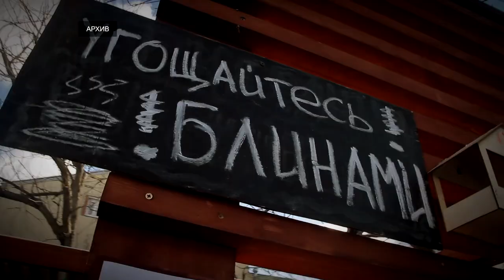Как тверичи Масленницу отмечают